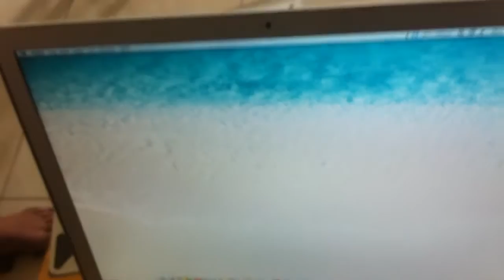Thay Tun chuột Macbook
Macbook bạn ko sử dụng được Chuột hoặc bị dính đó là nguyên nhân chuột của bạn đã hỏng bản cần thay cho máy 1 tun chuột mới để máy sử dụng bình thường
THAY TRACKPAD MACBOOK PRO 15,4 ''
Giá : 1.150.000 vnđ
Bảo hành:12 Tháng
Mô tả:TRACKPAD MACBOOK PRO 15,4 INCH
Giá : 1,150,000 VNĐ
Bảo hành: 12 Tháng
Khuyến mãi: MIẾN PHÍ THAY THẾ TẠI THẾ GIỚI SỐ TLD